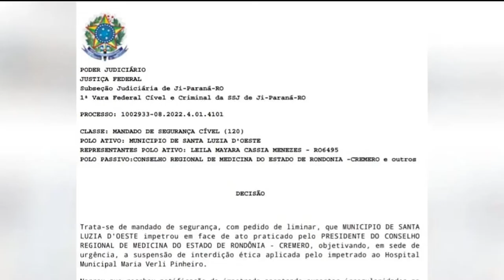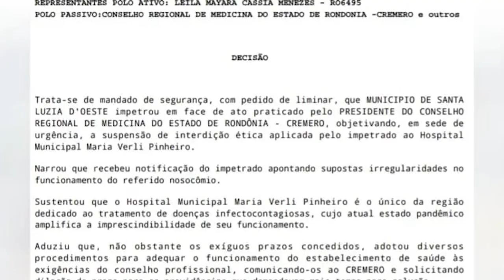Justiça decide que CREMERO suspenda interdição do hospital municipal de Santa Luzia do Oeste